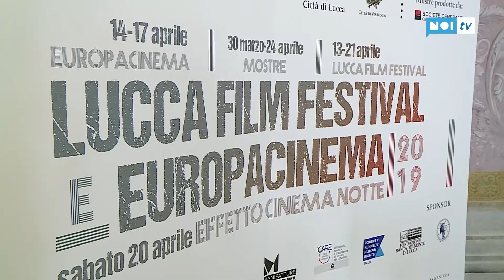Stars mondiali al Lucca Film Festival ed Europa Cinema 2019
LUCCA - Ospiti internazionali e anteprime italiane per l’evento che si svolgerà dal 13 al 21 aprile tra Lucca e Viareggio. Joe Dante, Mick Garris, Philip Gröning, Rutger Hauer (nella foto), Paolo Taviani,  Michel Ocelot al Lucca Film Festival e Europa Cinema 2019. Tra gli eventi speciali l’omaggio a Blade Runner con Effetto Cinema Notte. Tra le anteprime Fuori Concorso l’evento la prima italiana di “Ted Bundy - fascino criminale” con Zac Efron e Lily Collins.

NoiTv